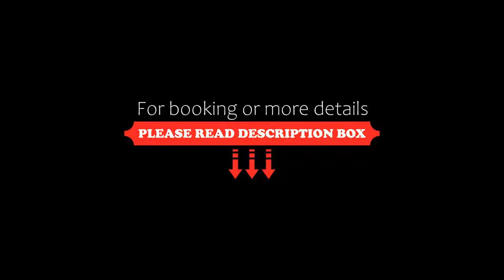The Dune Eco Village and Spa Pondicherry, Kālapettai, India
About Property:
Located along Coramandel Cost in Tamil Nadu, The Dune Eco Village and Spa features a private beach area and wellness complex. A Yoga hall, aromatherapy house and heated chlorine-free pool are provided. A beachside restaurant is featured.
Rooms are fitted with a minibar, telephone and TV with a DVD player. A personal safe and attached bathroom are provided. Rooms offer garden views.
Dune Eco Village is a 20-minute drive from Pondicherry City Centre...
Property Type: Resort
Address: Pudhukuppam, Keelputhupet Village, via Pondicherry University , 605014 Kālapettai, India
Searching For
1. The Dune Eco Village and Spa Pondicherry - Kālapettai - India
2. The Dune Eco Village and Spa Pondicherry - Kālapettai - India Address
3. The Dune Eco Village and Spa Pondicherry - Kālapettai - India Rooms
4. The Dune Eco Village and Spa Pondicherry - Kālapettai - India Amenities
5. The Dune Eco Village and Spa Pondicherry - Kālapettai - India Offers and Deals
Audio Credit:
Track Title: Subway Dreams
Artist: Dan Henig